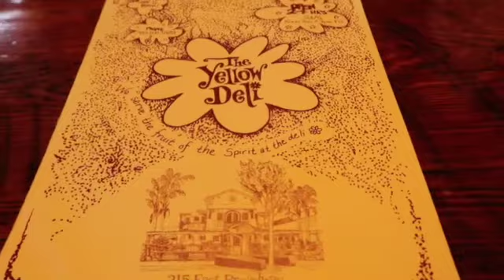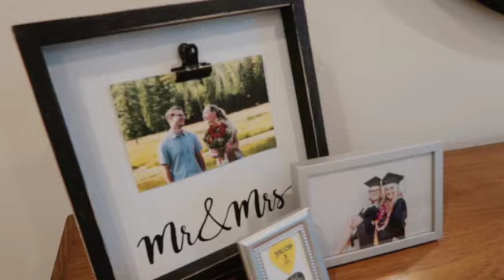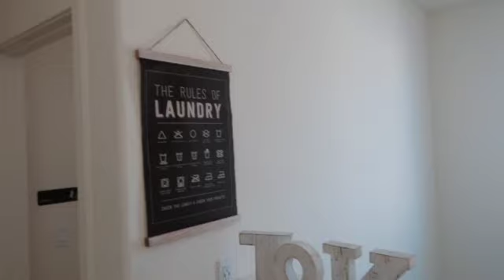UPDATED HOUSE TOUR!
etsy instagram: @shop.grownwithgrace

camera: Canon T6i, T7i, G7Xii, 1DXii, C200